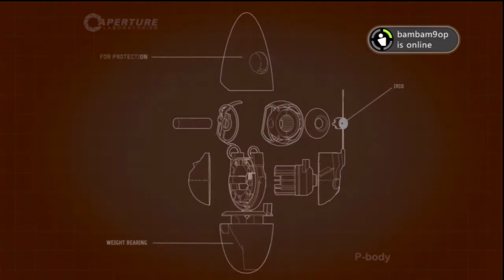Portal 2 Co op Walkthrough HD Part 5